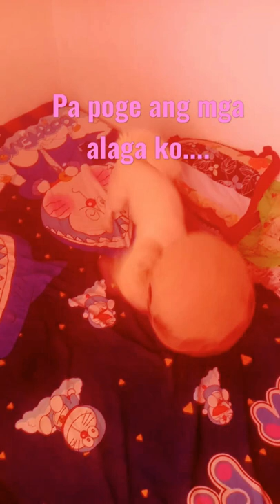Off duty K9 dogs...